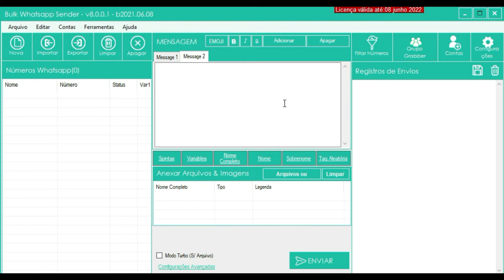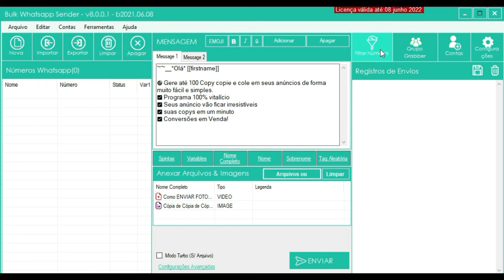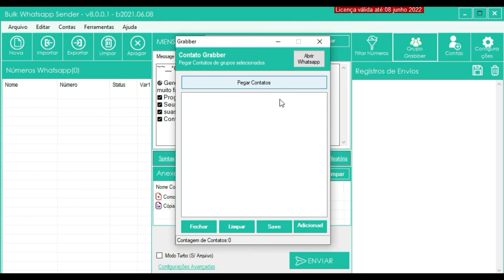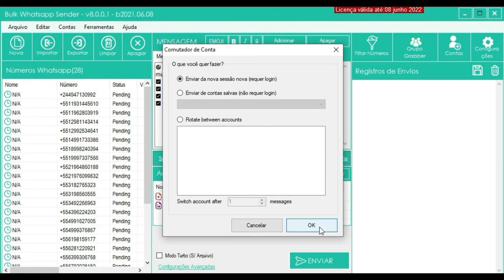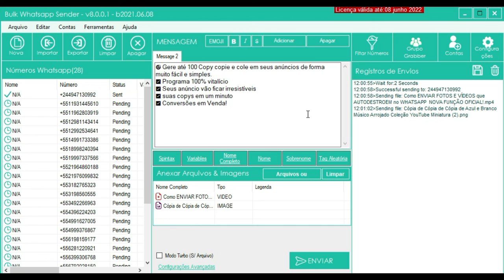VIDEO FUNCIONAMENTO WHATSAPP MARKETING